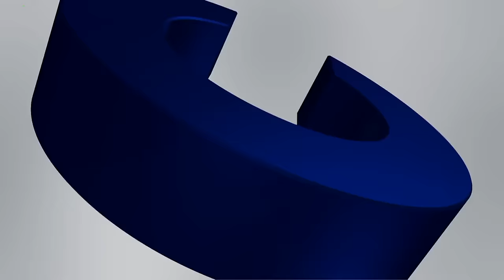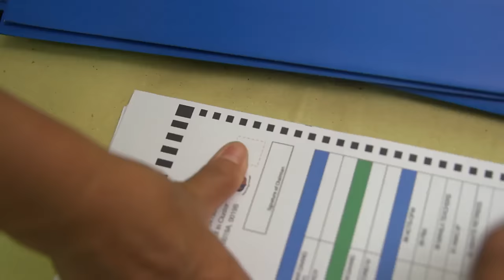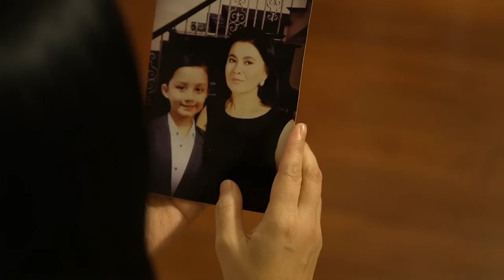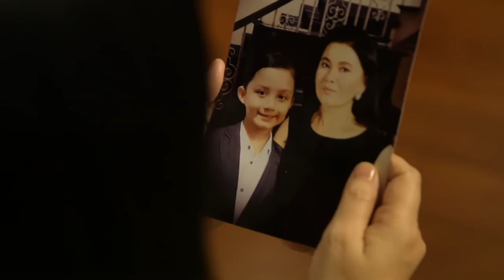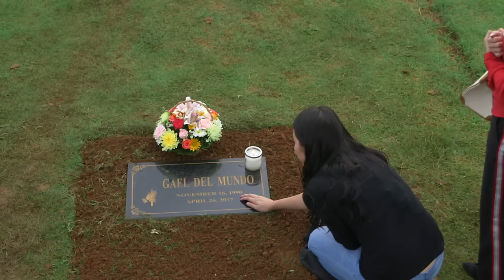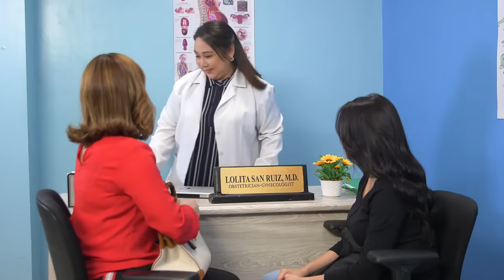Full Episode 88 | Asintado English Dubbed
Asintado English Dubbed Full Episode 88

Episode Cast:
Julia Montes (Juliana Ramirez) / Shaina Magdayao ( Samantha del Mundo-Ojeda) / Aljur Abrenica (Alexander Guerrero) / Paulo Avelino (Gael del Mundo) / Nonie Buencamino (Salvador del Mundo) / Lorna Tolentino (Miranda Ojeda) / Agot Isidro (Hillary Gonzales) / Desiree del Valle ( Natasha Ojeda-Calderon)